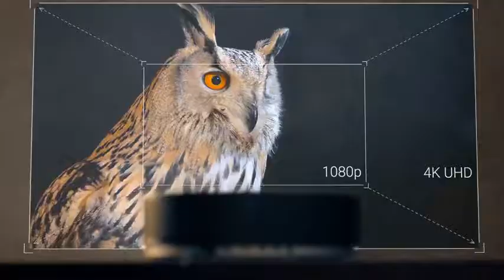nebula cosmos max worlds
Check out this REVOLUTIONARY projector on Kickstarter!

You're an adult.

(A smart, capable, ridiculously good-looking adult at that.)

And you can make decisions for yourself, I know.

Still, I want you to have the facts.

You could spend $6,000 on the newest 80-inch flatscreen...

Buttttt that'll just be outdated in a few months.

OR you could spend WAY less on vastly better technology with the Nebula Cosmos Max 4K UHD Projector.

It projects crystal clear 4K video on a MIND-BLOWING 150-inch screen.

Vibrant colors, immersive sound, and dynamic smoothing technology combine to produce an out of this world entertainment experience like you've NEVER seen before.

Those are the facts, now you decide...

Will you join entertainment's future?

Or be left behind in its past?

157,000 people have already joined The HypeSquad, our hilarious weekly email featuring the 5 BEST new products of the week + more!